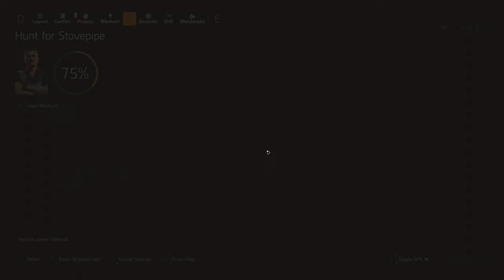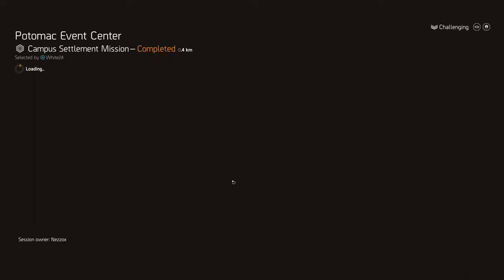Division 2 | Hunt for Beatrice "Auntie" Kaplan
(Need to afford a better gaming PC. Currenty: Ryzen 2600X with Nvidia 2060 Super.)